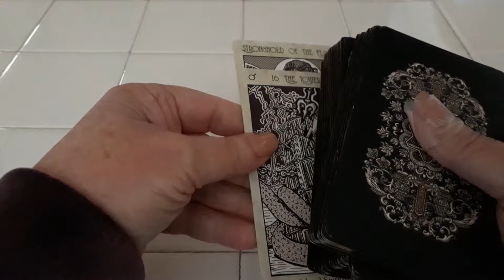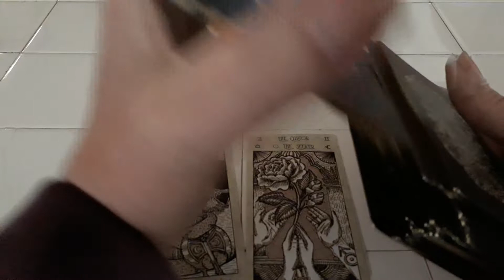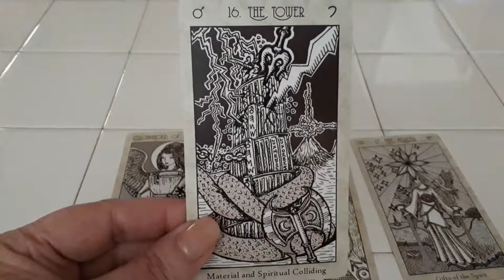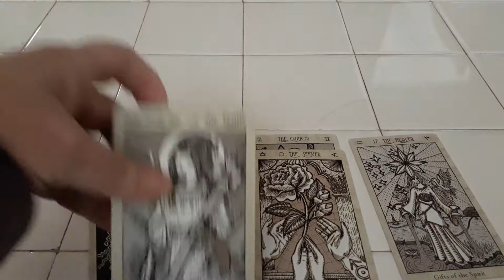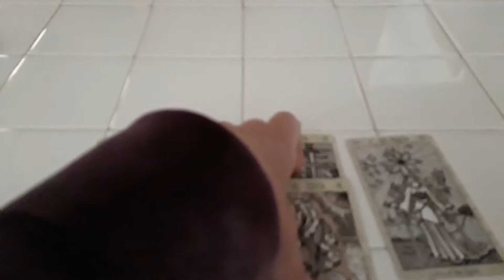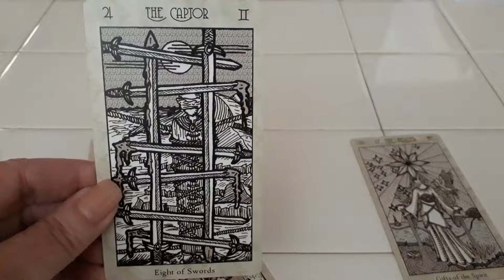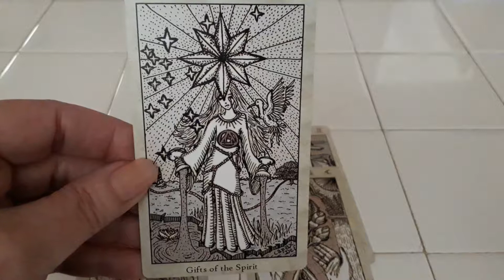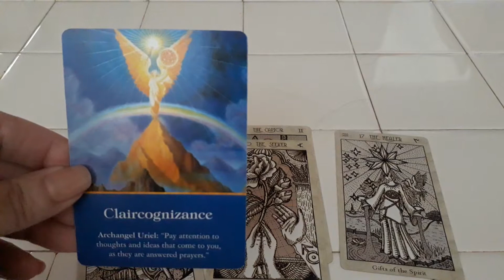Aquarius Collective Energy Forecast * October 13th-20th